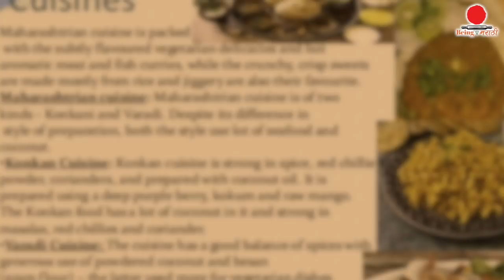पापलेटचं भुजणं/POMPHRET BHUJANE MARATHI FOOD RECIPE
संपूर्ण महाराष्ट्राची खाद्यसंस्कृती  एकीकडे आणि फक्त एकट्या मुंबईची खाद्यसंस्कृती दुसरीकडे
विविध समुदायाने सजलेल्या या मुंबा पुरीची खाद्यसंस्कृती मध्ये हि खूप विविधता आढळते
 कोळी व आगरी समुदायाप्रमाणे मुंबई चा जुना रहिवासी म्हणून पहिला जातं  ते पाठारे प्रभू समुदायाला
ऐतिहासिक पार्शवभूमी आणि आर्थिक द्रिष्टया संप्पन अशा या समुदायाची खाद्य संस्कृती हि तितकीच श्रीमंत आणि संप्पन
आज बनवूया मुंबईच्या या मूळ रहिवासांच्या स्वयंपाक घरात हमखास बनल जाणार पापलेटचं  भुजणं ज्याला पाठारे प्रभू सरंग्याचे भुजणे  म्हणतात

पापलेटचं  भुजणं बनवण्यासाठी आप्ल्यालाल लागेल २ पापलेट माध्यम आकाराचे  २ कांदे, १ वाटी कोथिंबीर,
८ ते १० ठेचलेला लसूण , अर्धा चमचा हळद,२ ते ३ हिरव्या मिरच्या , डिड चमचा लाल मिरची पूड, तीन ते चार मोठे चमचे तेल आणि  चवी नुसार मीठ

सर्व प्रथम पापलेट अर्थात सारंगनायचे  बारीक तुकडे करून वाहत्या पाण्यात स्वच धुऊन घ्या
मग एका डेगचीत कांदा  घाला मग यात बारीक चिरलेली कोथिंबीर आणि हिरवी मिरची घाला
ठेचलेला लसूण घाला
हळद घाला
तेल घाला व हे मिश्रण हाताने छान कुस्कुरून घ्या
कांद्याचा बारीक चुरा करून घ्या व मसाला छान मुरू द्या
साधारणतः  मिनिट कुस्करले नंतर यात चावी पुरात मीठ घाला
आणि आता धुतलेले पापलेट चे तुकडे या मिश्रणात घाला
लक्षात ठेवा कि हि सर्व प्रक्रिया आपल्याला विस्तवावर कार्याची नाही आहे
आपल्याला थंड तेलाची  फोडणी च करायची आहे
आता हलक्या हाताने मसाल्यात पापलेट मिसळून घ्या
सर्वात अखेरीस मसाला लागलेले हाथ या डेगचीतच धुवा जितकं पाणी हाथ धुवायला लागणार आहे तितक्याच पाण्यात हे भुजणं  शिजवायचे आहे
आता झाकण लावा
व डेगची चुल्ह्या  वर ठेवा
आणि गॅस पेटवून माध्यम आचेवर
भुजणे  शिजू द्या
साधारणतः ७ ते १० मिनिटात भुजणं  शिजेल
तयार झालं पापलेट च भुजणं
हे भुजणं  गरम गरम भात सोबतच खा
व पाठारे प्रभू च्या या संपन्न खाद्यसंसकीर्ती चा अनुभव  घ्या